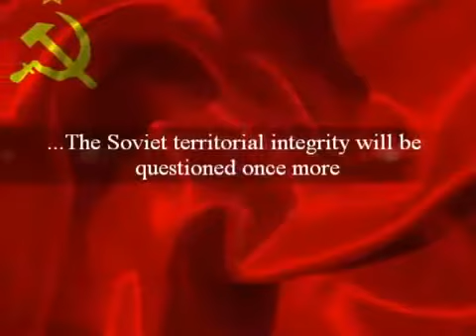vAMPIRE NAZI NORDIC DRACO THULE Alexandros Boufesis Tank Warlords WWII YouTube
AMERICA is UNCEDED INDIAN LAND (Unceded Territory = No treaty Signed = Permission Required from the First Nation Government Involved. = No Pipeline, No Mining, No Fishing, No Farming, Etc...without First Nations Permission) GET me a GUILLOTINE SOULuTION
tworowwampum / HUMAN HELP Made in cANADa!

Dana Horochowski, Serenity Global Ltd., Jrgenius.ca, 7thfire.biz, bawatingbarter.com, 8thfire.biz, uramerica.ca, serenityglobal.net